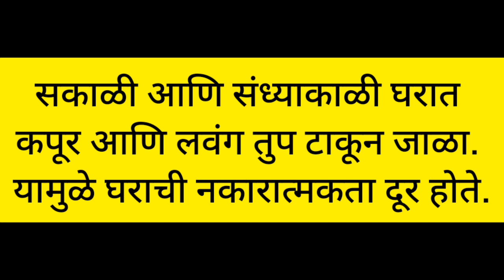आजारांना घरापासून दूर ठेवायचं असेल तर घरात ‘हे’ उपाय करा